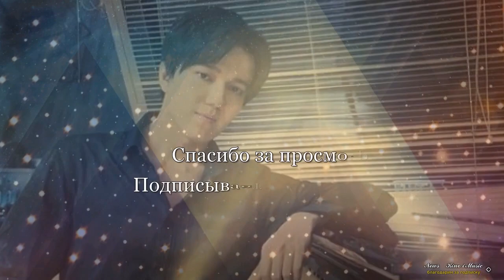📣Эксклюзивное интервью. Реакция Мурата Иргалиева на ДимашаКудайбергена 12 июня. 2019 г✯SUB✯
Эксклюзивное интервью. Реакция Мурата Иргалиева на  Димаша Кудайбергена   12 июня. 2019 г
Мурат Иргалиев был первым настоящим телевизионным продюсером в Казахстане.
Широкой публике Мурат Иргалиев известен благодаря созданию сразу двух наиболее популярных в стране конкурсов – «Азия дауысы» и «Жас канат». Впервые «Жас канат» прошел в 1992 году в Алматы. Инициатором и бессменным продюсером конкурса являлся Мурат Иргалиев.
18 июля 2020 на 63-м году жизни, Мурата Иргалиева не стало. Вот что писал об этом Димаш Кудайберген: Мурат ага, вы невосполнимая утрата для нас... Моя самая большая победа - это обучение в ваших школах...  Самые прекрасные мгновения 17-летнего Димаша на "Жас канат" были рядом с вами..